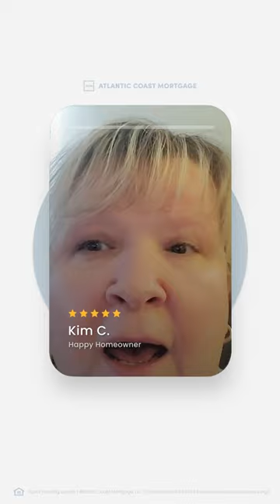Kim C. | Lisa Nichols - Client Success Story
Check out this firsthand account from our client Kim to get a feel of the lending experience you can expect when working with our caring, trusted, and experienced team at Atlantic Coast Mortgage.

Shoutout to our PrinceWilliam SVP, Sales Manager & Sr. Loan Officer - Lisa Nichols, for providing Kim with a 5-star experience!

If you’re thinking about buying a new home, a second home, or refinancing your current home, and you’re looking for a Mortgage Lender, you can trust and rely on to provide a 5-star experience you'll love – let’s connect and start a conversation today!